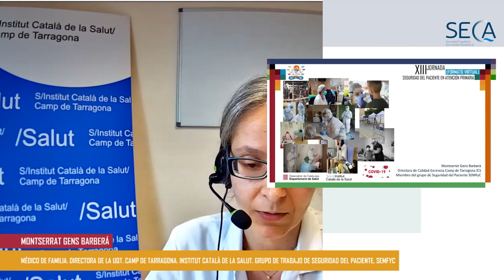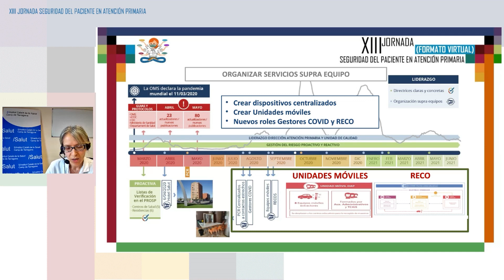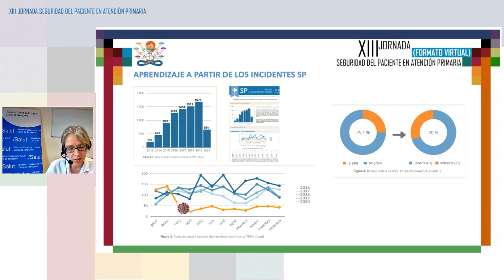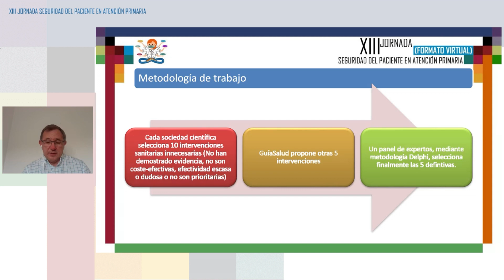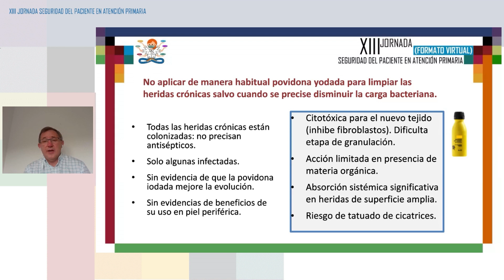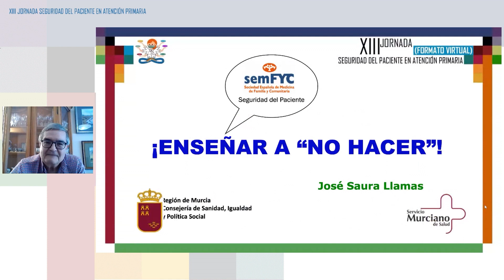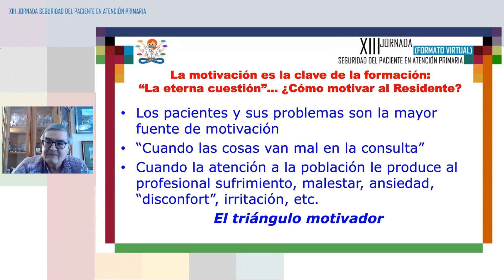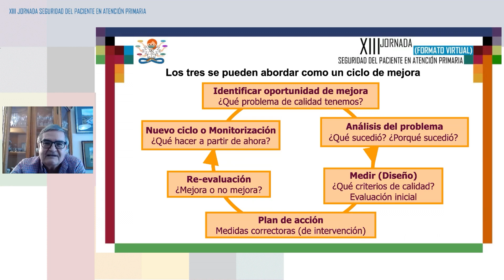Mesa de ponencias 1. "No hacer en atención familiar y comunitaria y las implicaciones formativas"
XIII Jornada de seguridad del paciente en atención primaria.
16 de junio de 2021. 17:10 h -18:00 h
Mesa 1: "NO HACER" en Atención Familiar y Comunitaria y las implicaciones formativas

Moderan:
- María Fernández García, Vicepreresidenta de SEMFyC
- Ángel Mataix Sanjuán, Presidente de SEFAP

Ponencias y ponentes:
- NO HACER EN LAS CONSULTAS DE ATENCIÓN PRIMARIA DE UN ÁREA DE SALUD. Montserrat Gens Barberá, Médico de Familia. Directora de la UQT. Camp de Tarragona. Institut Català de la Salut. Grupo de trabajo de Seguridad del Paciente, SEMFyC
- NO HACER EN ENFERMERÍA FAMILIAR Y COMUNITARIA. Juan José Jurado Balbuena, Enfermero. Centro de Salud de Alicante. Grupo de trabajo de Seguridad del Paciente, SEMFyC
- ¡ENSEÑAR A NO HACER! José Saura Llamas, Docente de MFyC. Grupo de trabajo de seguridad del Paciente SEMFyC. Miembro GT Comunicación y Salud SMUMFYC. Murcia